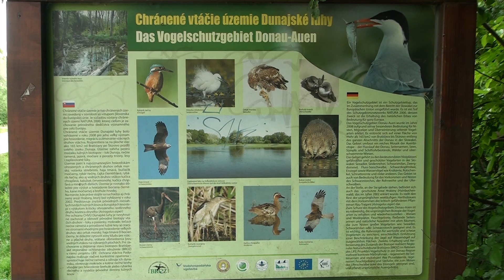Bobor je ekologický inžinier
Vidieť bobra cez deň je vzácnosť, lebo je to skôr nočný tvor. Ak však budete trpezliví dokonca aj v Petržalke viete natrafiť na bobriu rodinku, či už pri Chorvátskom ramene, alebo v prírodnej rezervácií Starý háj.